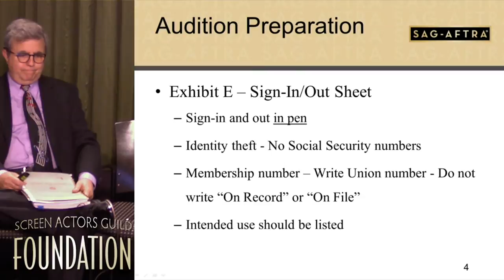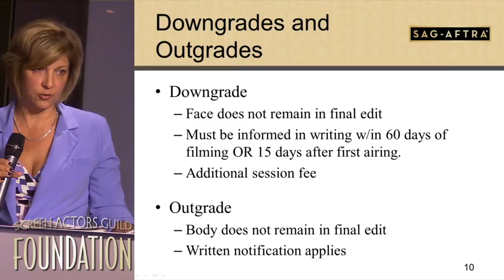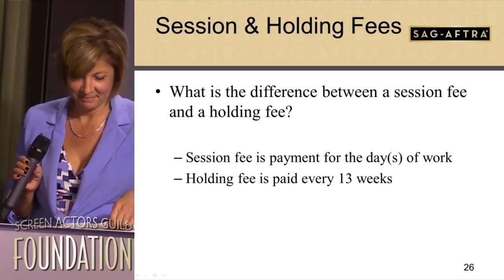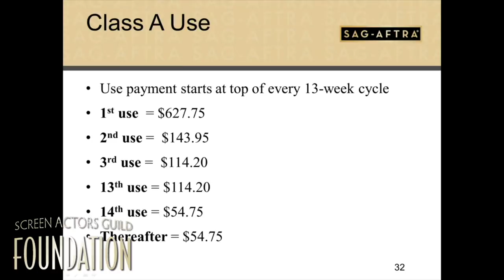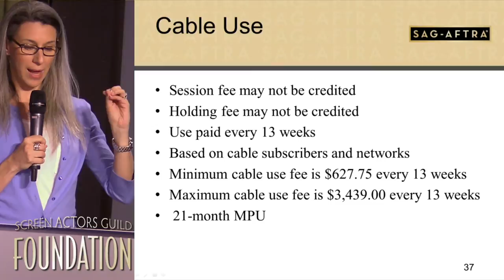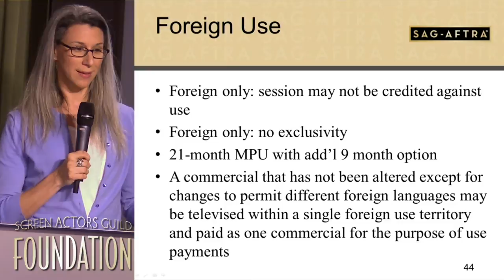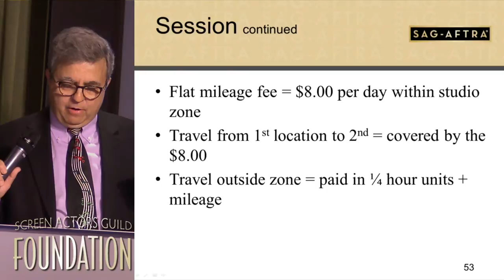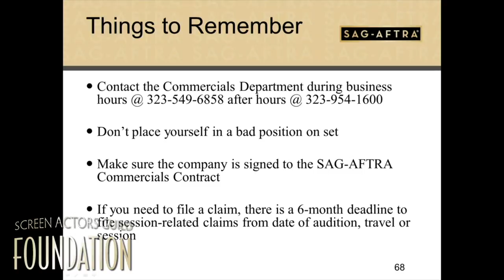The Business: SAG-AFTRA Commercial Contracts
Join SAG-AFTRA's Commercials Department for a Commercials 101. Are you interested in learning more about what you are entitled to under the Commercials Contract? Do you want to know how to put yourself in a position to make more money in commercial work? Business Representatives from the Commercials Department will be teaching an informative and occasionally humorous course on everything from the audition process to how much you can expect to get paid. We'll cover both Principal and Extra rates and working conditions in the Commercials Contract and the Radio Commercials Contract.

Meet the Presenters:
Eddie Barnes - Senior Business Representive, SAG-AFTRA
Beth Haynes - Manager, Commercials, SAG-AFTRA
Tracy Hyman - Senior Business Representive, SAG-AFTRA